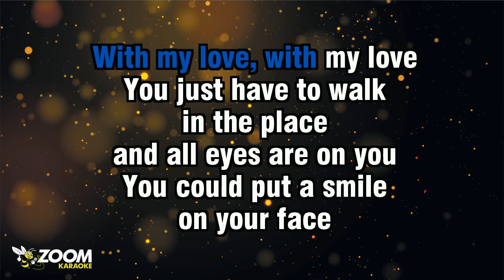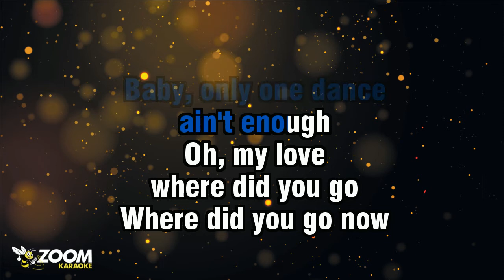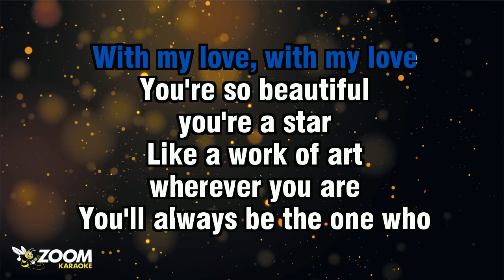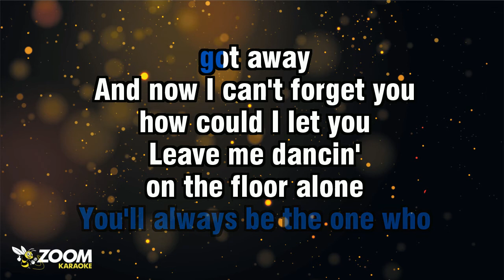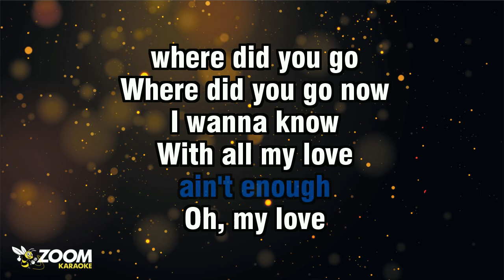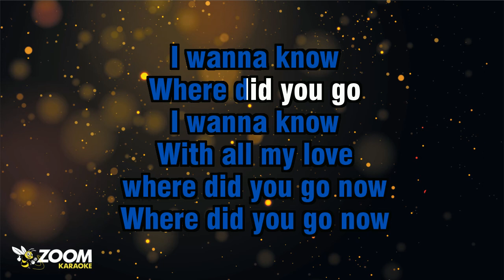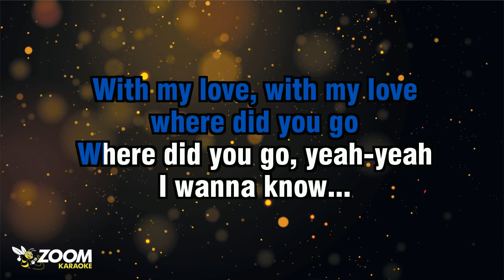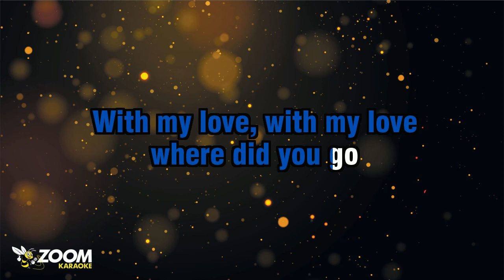Jax Jones feat MNEK - Where Did You Go - Karaoke Version from Zoom Karaoke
Song lyrics:

WHERE DID YOU GO NOW

WITH MY LOVE, WITH MY LOVE
WHERE DID YOU GO

YOU JUST HAVE TO WALK
IN THE PLACE
AND ALL EYES ARE ON YOU
YOU COULD PUT A SMILE
ON YOUR FACE
AND YOU'D LIGHT UP THE ROOM

BUT THEN YOU LEFT ME DANCIN'
ON THE FLOOR ALONE
AND NOW THE D.J.'S GONE
AND ALL THE LIGHTS ARE ON

YOU SEE, I TRIED TO FIND YOU
BUT WORDS CAN'T DESCRIBE YOU
BABY, ONLY ONE DANCE
AIN'T ENOUGH

LIKE A WORK OF ART

YOU'LL ALWAYS BE THE ONE WHO
GOT AWAY
AND NOW I CAN'T FORGET YOU
HOW COULD I LET YOU

AIN'T ENOUGH

WHERE DID YOU GO, YEAH-YEAH
I WANNA KNOW...